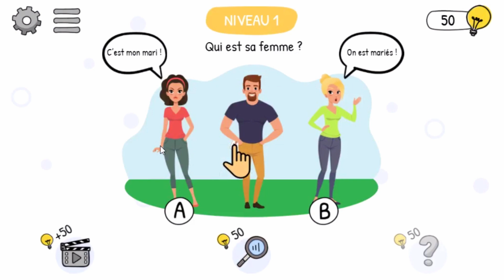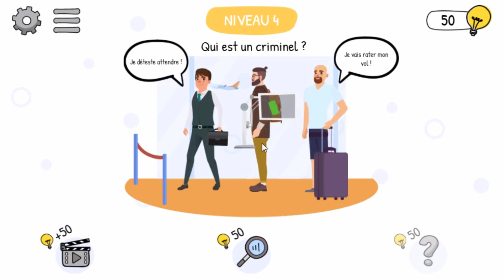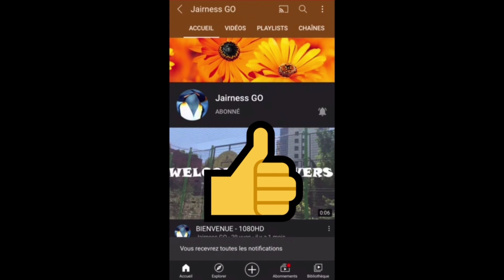Who is It ? ( Vidéo HD )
LE JEU SE NOMME : WHO IS IT ?

La Vérité Gagne Toujours et vous êtes vous capable de faire mieux

Merci ❤❤❤💯